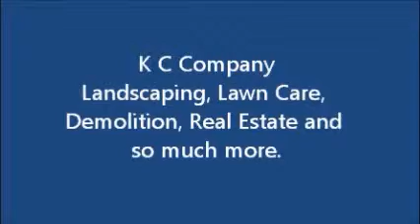KC Company Movie Redo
Landscaping, Lawn Care & More